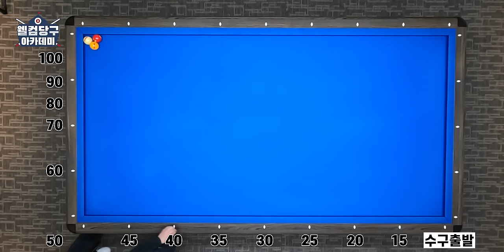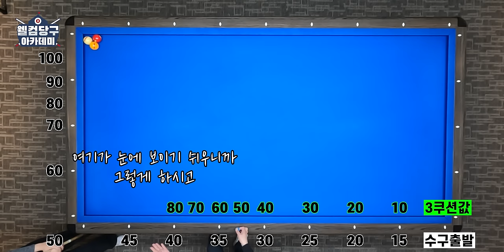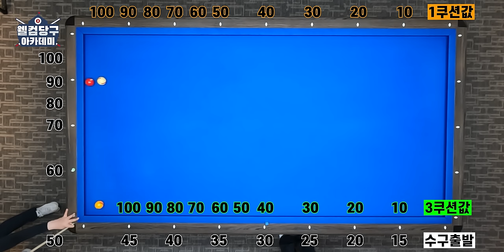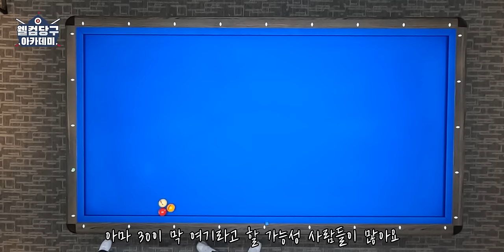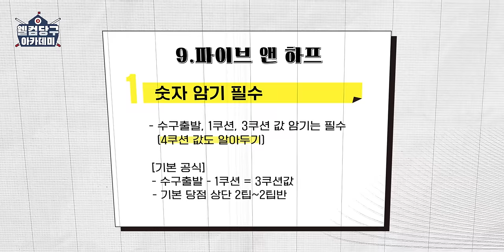웰컴 당구아카데미3 ㅣLESSON 9 ㅣ 너무 어려운 파이브 앤 하프! ‘단, 5분’ 정리본🔥🔥 (시스템, 스트로크)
웰컴스포츠의 오리지널 컨텐츠, 웰컴 당구 아카데미가 시즌3!

믿고 배우는 웰컴 당구 아카데미 명품 강사 이상대!
그를 롤모델로 삼고 있다는 LPBA의 떠오르는 샛별, 권발해!

모두들 주목!
워낙에 어렵다보니 잘 다뤄지지않는 파이브 앤 하프!

상대선생님만의 5분 정리본으로
파이브 앤 하프 기본 개념에 대해서 배워 보자! (시스템부터 스트로크까지!)

안보면 무조건 후회하는!!
가장 쉽고 정확하게 알려주는 상대쌤의 특별한 레슨!